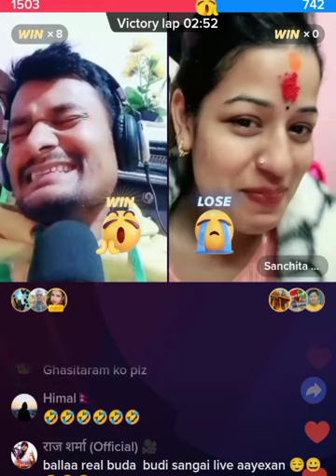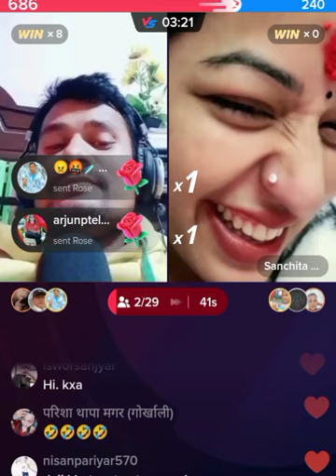velu baje comedy and robin funny tiktok ive